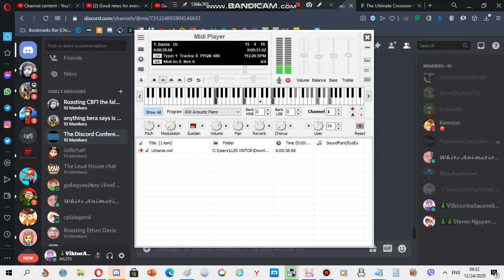Nokia ringtone: Urbania